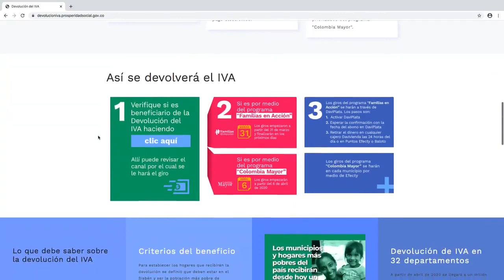DEVOLUCIÓN DE IVA, así funcionan los ciclos de pagos